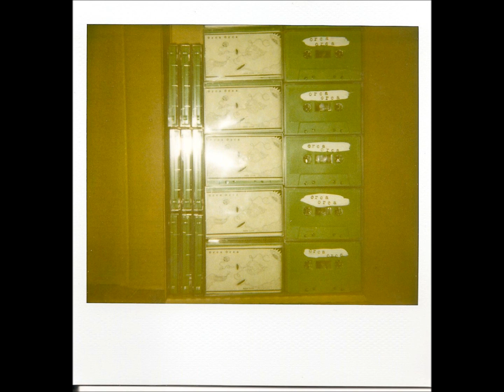Orca OrcA - Say so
there's somewhere we know
where we all feel alone
and I'm trying to convince myself that I'm not here.
I know we passed that gas station before
and I know I recognize that liquor store.
well should I turn around?
or ask for directions?
do you have any better suggestions?

I don't know where we'll go
but I hope we find it soon.
'Cause I can tell that you're too tired too.
I am too tired to go on.

then just say so.
if you want me to leave
then just say go.

Support Orca Orca

Support RadioCRAP

RadioCRAP claims no rigths to this song.